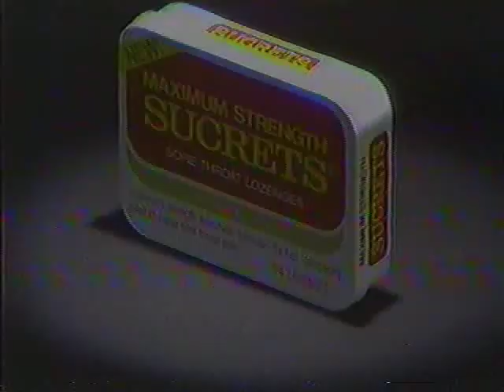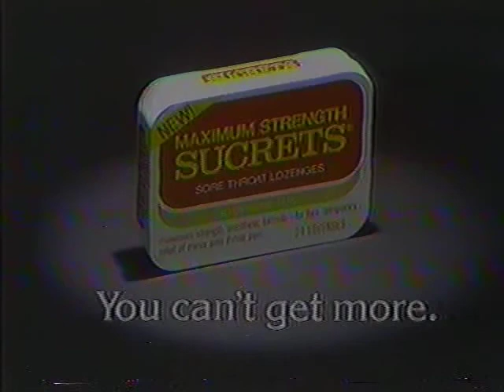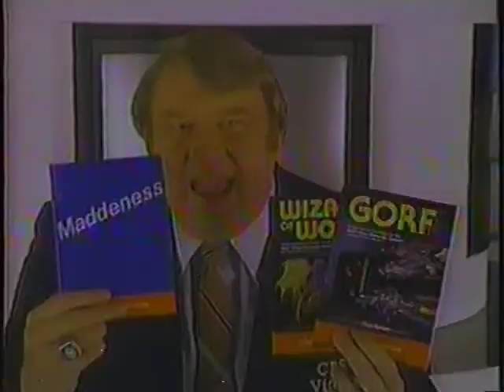CBS Saturday Night Movie White Water Rebels January 8 1983 ad breaks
CBS Saturday Night movie bumper, Reese's Peanut Butter cups, Bell telephone, GM cars (GMAC financing), Lite beer, CBS movie bumpers, Sucrets, Campbell's soup, Coca-Cola (Coke is it), Jergens Aloe & Lanolin,  CBS movie bumper, CBS February, CBS Tuesday Night Movie (Kentucky Woman), CBS Video Games club (Maddenness w/John Madden), Channel 2 Newsbreakers, CBS movie bumper, CBS Wednesday Night: 7 Brides for 7 Brothers, an Invasion of Privacy (made-for-TV), CBS Sports